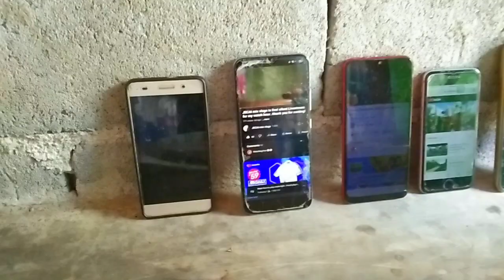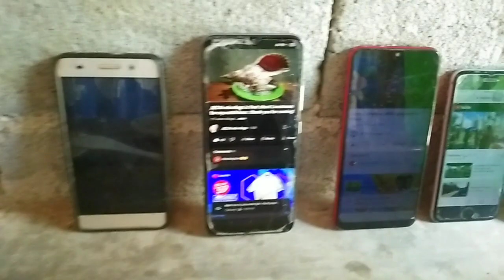Kaganapan. funnyvideo laughtrip